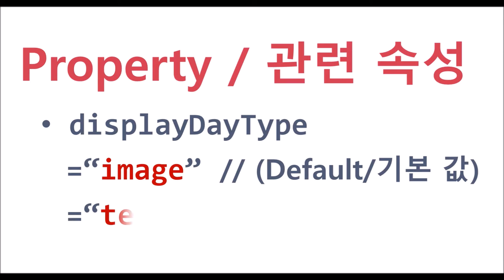Calendar - displayDayType | WebSquare5 - Quick Guide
00:00 Introduction
00:05 Goal
00:14 Related Property
00:25 DEMO
01:04 End of DEMO

Display the days on the calendar in image or text.

Related Property
   displayDayType="text" / "image"